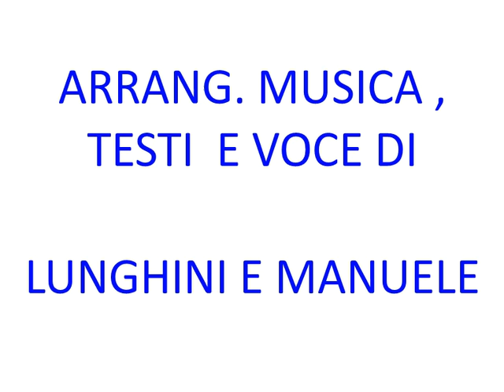LUNGHINI EMANUELE musica e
un semplice brano  rap vecchia scuola rap italiano
 ( dedicato a tutti gli amanti  degenere )
arrangiato e scritto lunghini emanuele